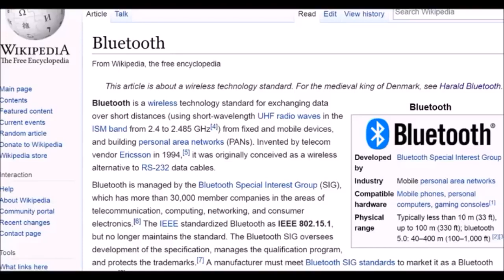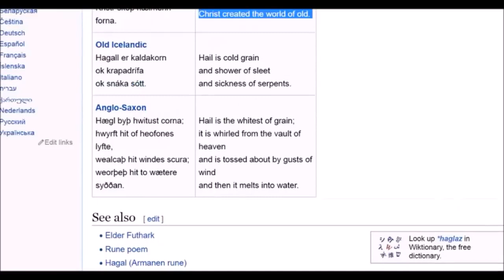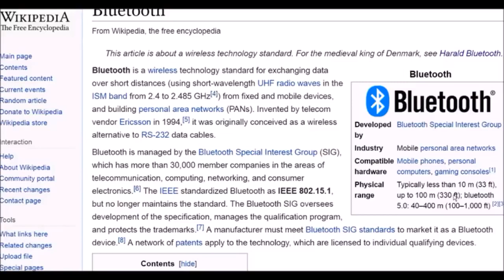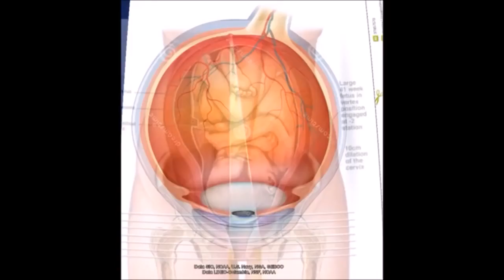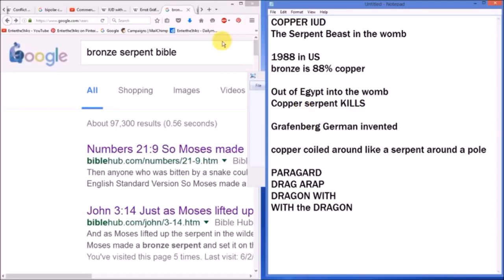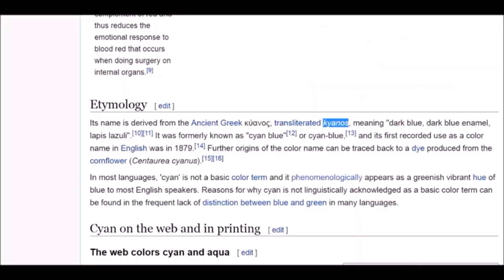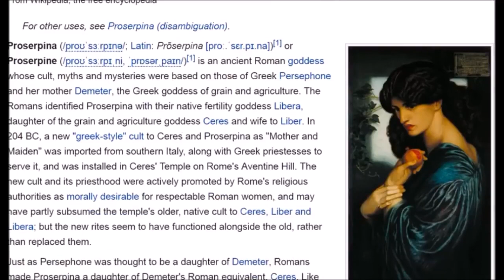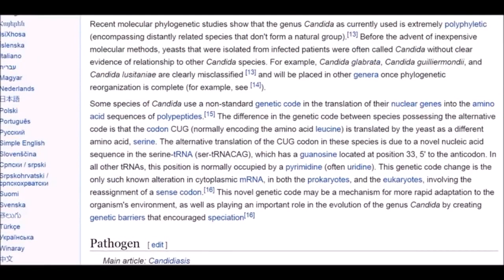DOCUMENTARY | "INFECTED: Rise of the BLUEBLOODS, Who Are They?"